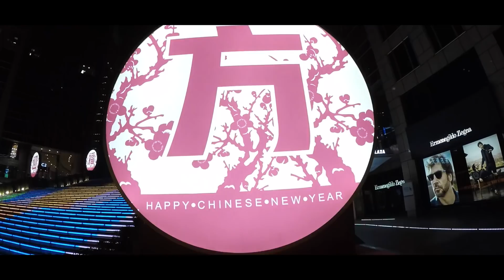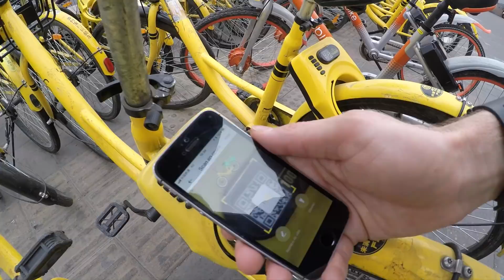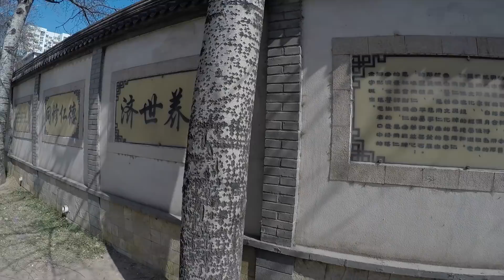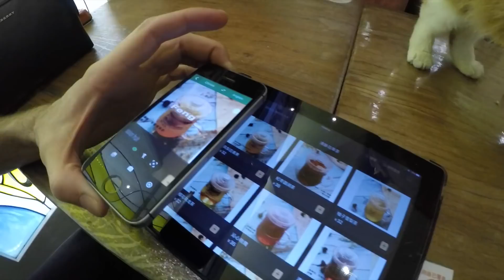Deux nuits avec Kevin Tillie : ON A MANGÉ DES SCORPIONS À PÉKIN !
Onzième épisode de la série Deux nuits avec tourné chez Kevin Tillie, volleyeur à Pékin en Chine (!), où il évolue depuis cette saison. Il est également joueur de l'Équipe de France de volley !

Suivez-nous !